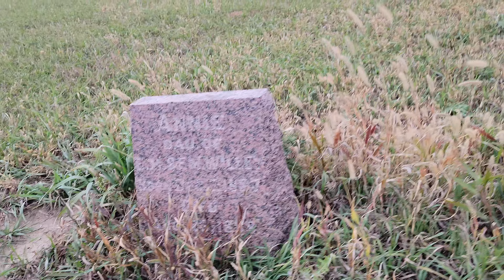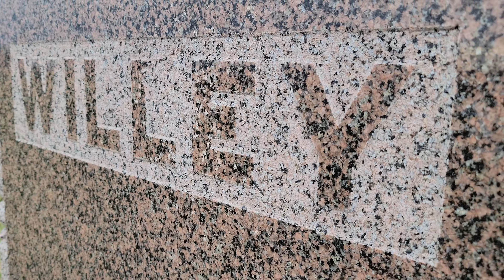25 Children Are Buried Here: The Sadness of Dunkard Cemetery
Tucked away beside a seldom-traveled country road sits Union Hill German Baptist Cemetery, a nigh-forgotten place of rest known also as Dunkard Cemetery, where the burials of children outnumber those of adults by a 3-to-1 margin. Farm life on the Great Plains was absolutely brutal and this is no more effectively demonstrated than this quiet, windswept graveyard.
TRACKS
"Home at Last"
"Tender Moment"
"Autumn Wind"